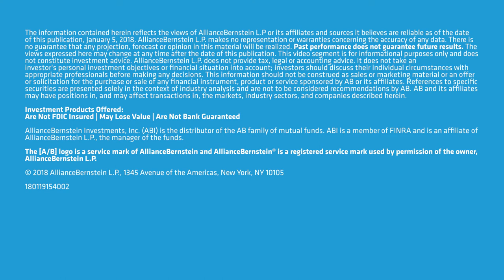1Q18 Fixed Income Outlook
Despite yields going up in many parts of the market, there were largely positive returns. Curve balls in 2017 didn’t seem to flummox the markets, but here’s what we’re looking for in 2018.